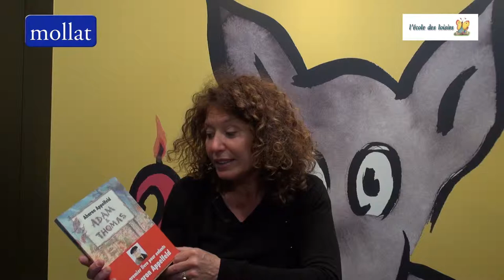Nathalie Brisac - Adam et Thomas d'Aharon Appelfeld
A l'occasion du Salon du Livre de Paris, Nathalie Brisac des éditions l'Ecole des loisirs nous présente "Adam et Thomas "d'Aharon Appelfeld.